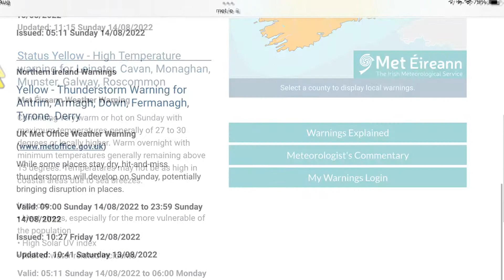Latest on Met Éireann Weather Warnings - 14/08/2022 (Read Description)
Hello everyone, just wanted to give you an update on the latest thunderstorm and high temperature warnings for Ireland. The yellow high temperature warning lasts until tomorrow at 6am. Expect temperatures above 15C overnight. Orange thunderstorm warnings are in force until 4pm tomorrow. Scattered thunderstorms will develop to bring hit and miss deluges. This means that while some places will stay completely dry, others will get an absolute soaking. If you catch a storm, expect frequent lightning, torrential rain, possibly some hail and some flooding. Since the ground is so dry, rainfall will just build up on the ground and only slowly get absorbed, so this is quite a big concern. Isolated storms will develop in the north, northwest and southeast this evening and become more widespread tonight. They will clear from the northern half of the country tomorrow morning but they will intensify in the southern half of Ireland in the afternoon. There is also a Yellow thunderstorm warning for Northern Ireland until 11:59 pm tomorrow. Stay safe in the storms!